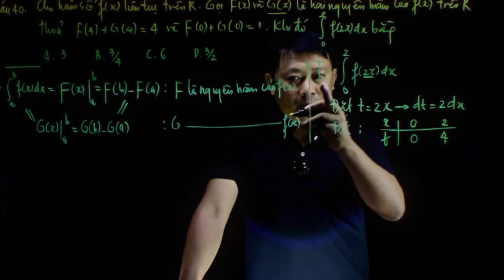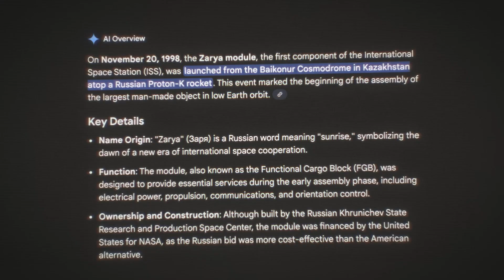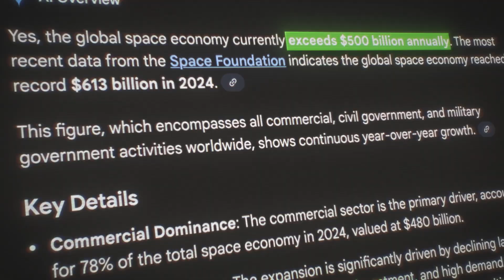The Most Expensive Object in Human History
The most expensive object humans have ever built isn’t a skyscraper or a war machine—it’s something far bigger. In this video, we break down what it is, why it was built, and how much it really cost.